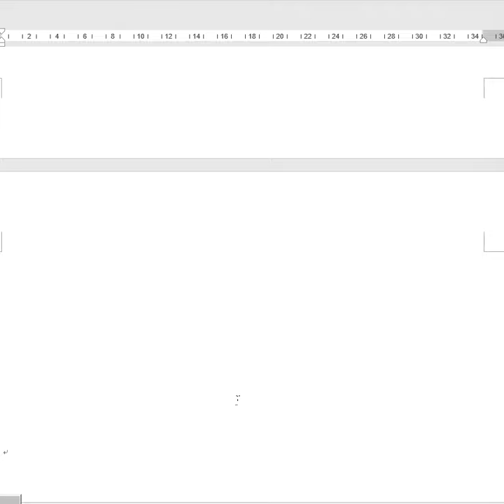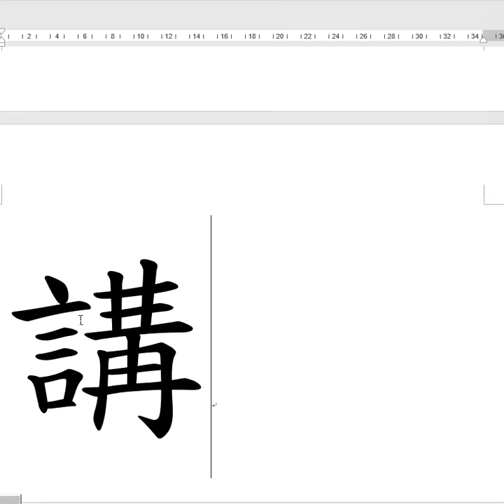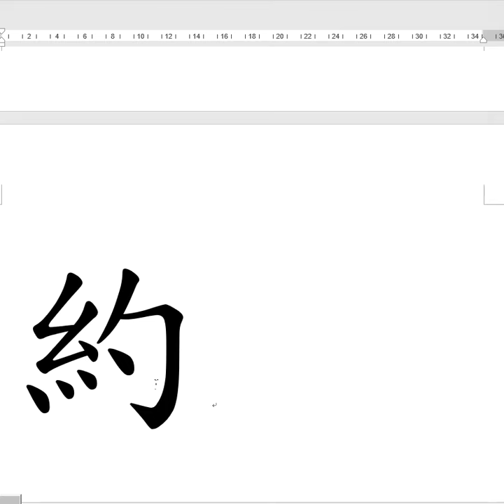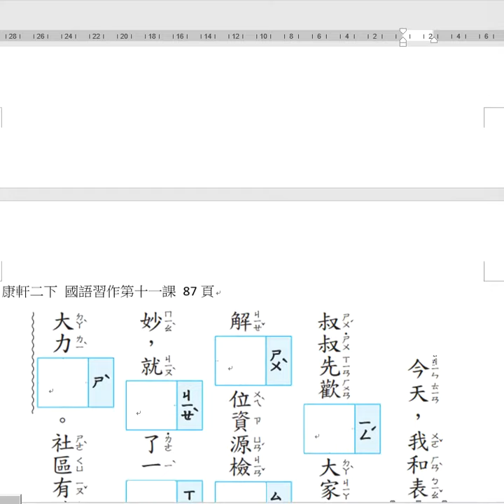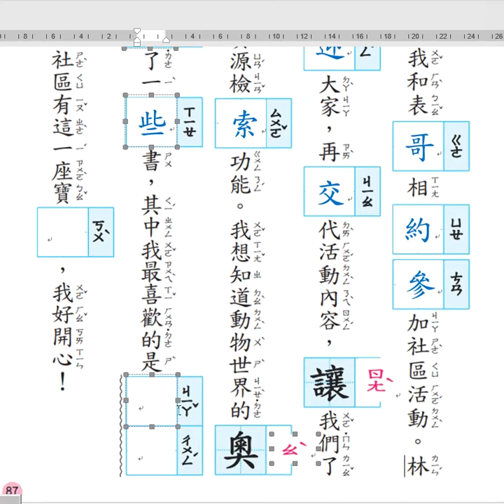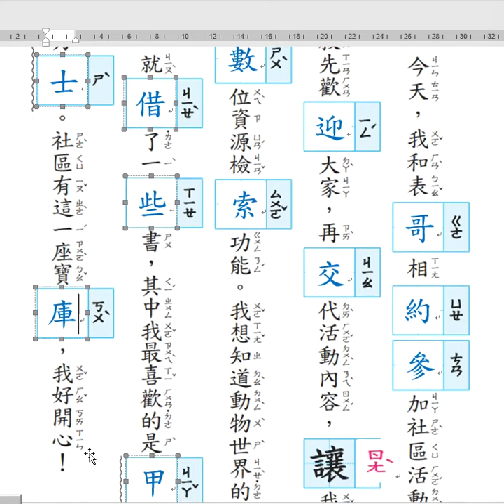康軒二下國語習作【小讀者樂園】86到87頁